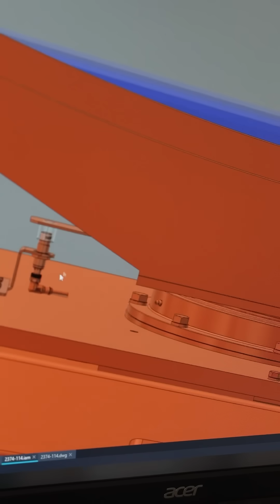180° Unit Rotator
From design to reality 🧑‍💻➡️⚙️

This 180° Unit Rotator was designed to do one thing, and do it well. Watch as the system smoothly lifts, rotates, and sets full units with purpose-built precision.